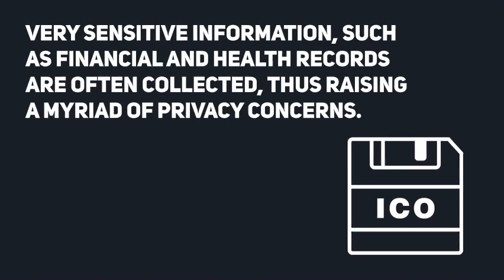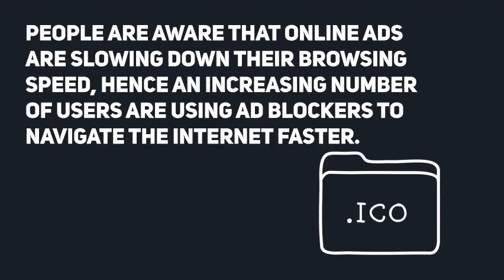Online.io is Best Blockchain ICO.OIO Token ICO Review